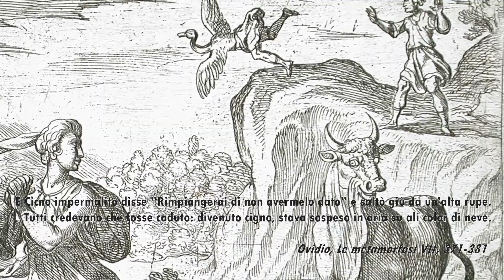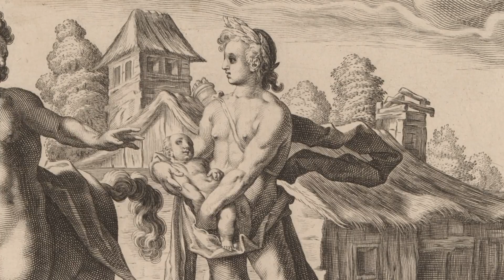Simbologia di Maggio a Palazzo Schifanoia - Francesco del Cossa - I SIMBOLI NELL'ARTE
Il salone dei Mesi, sito nel Museo Schifanoia a Ferrara, fu decorato con affreschi per volere di Borso d'Este dai migliori pittori dell'officina ferrarese attivi intorno al 1470.

Ogni mese è diviso in tre fasce orizzontali, comprendenti in alto il trionfo, a metà il segno zodiacale e i tre decani e  in basso le scene di vita quotidiana della famiglia Estense.

Maggio ha nella fascia superiore il trionfo della divinità protettrice del mese, in questo caso Apollo.

La composizione è ricchissima di simboli con vari significati.